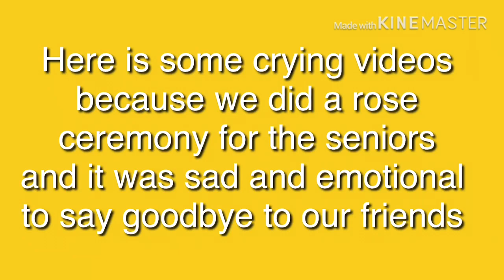Once On This Island Vlog! Opening night and showdays backstage| 2019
All people in the video have gave me permission for them to Be in the video.

Once on This Island was one of My favorite predictions yet and I couldn’t thank everyone involved enough for the amazing show we put on! Theatre has thought me a lot and helped me build an amazing family though out. Thank you to the staff who made this possible too.

Hope you enjoy yet another cringey vlog.

AutumnAllan